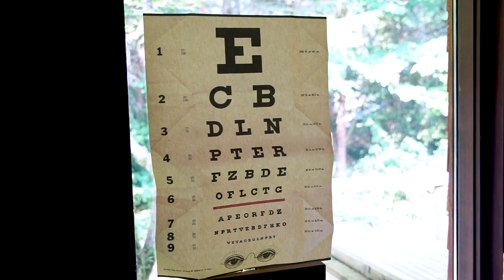How do you organize a home studio?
If you have a home studio or a music zone, you know that it takes effort to keep it organized and functional. Here's a video about the evolution of my work space and my current philosophy of recording at home.